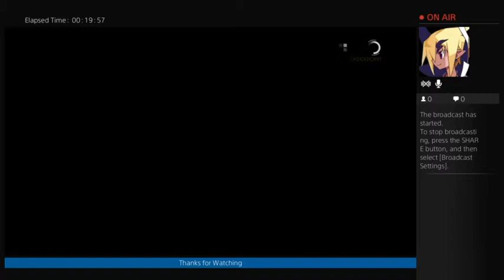Metal Gear Solid: The Phantom Pain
Audio begins at 3:56. Sorry. Music copyright stuff, you know. At least they only mute those sections now, and not just the whole thing.